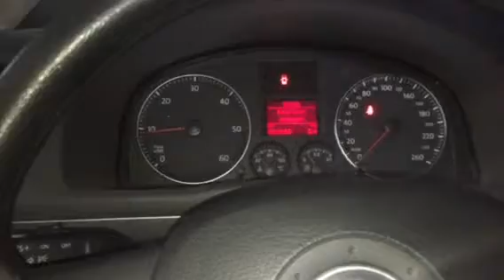Z6404 ДВС (Двигатель) VW Touran 2.0tdi BKD